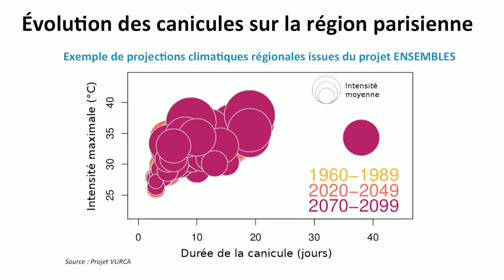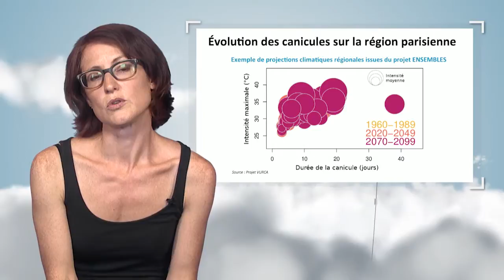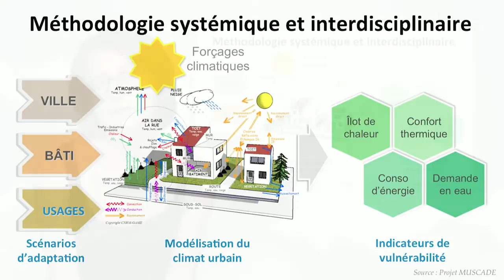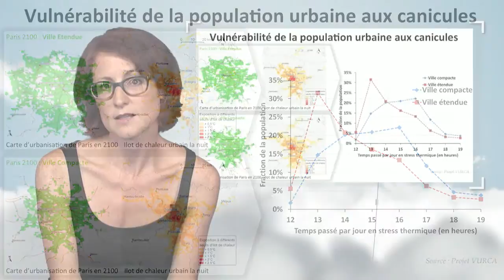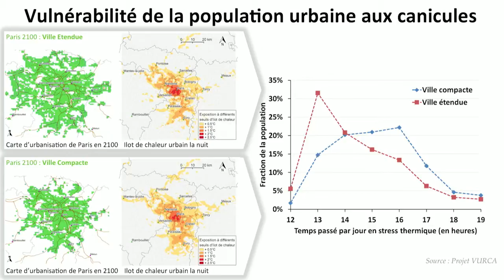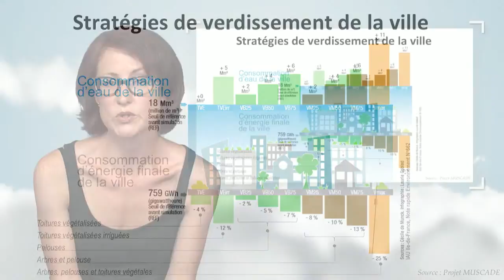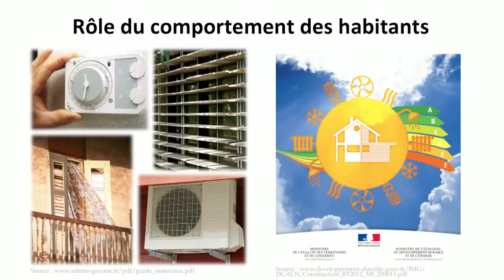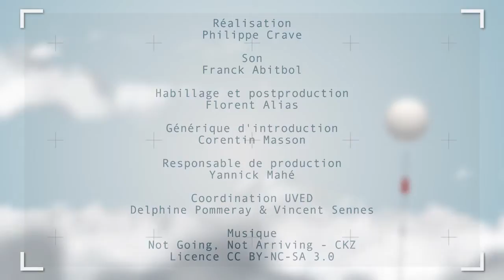Ville et changement climatique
Dans cette vidéo, Aude Lemonsu met en évidence la possible amplification du phénomène d'îlot de chaleur en ville au cours des prochaines décennies. Elle présente les résultats de simulations visant à voir quelles formes urbaines il faudrait privilégier, mais aussi quels sont les intérêts et les enjeux d'un développement de la végétation en ville.